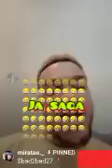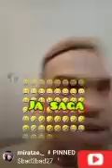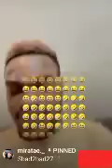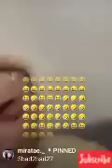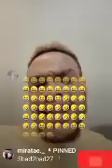Batman twep twep mi in here and hear your mada call you and you class her.i leave you to cheese..